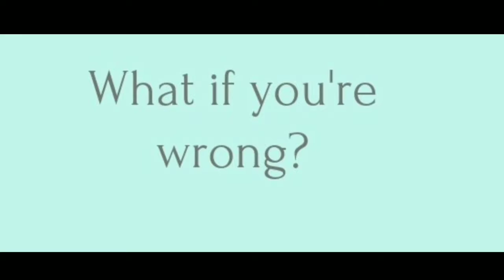সমুদ্রের সবচেয়ে ছোট ৫ টি প্রাণী ।। ocean's smallest 5 creatures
Hey ,
We're back , UDVOT ROHOSYO ( উদ্ভট রহস্য ) is back with a new fresh way . New content  , new demonstration , and of course new day ...
So what's in for today ? Today we bring to you " সমুদ্রের সবচেয়ে ছোট ৫ টি প্রাণী ।। ocean's smallest 5 creatures  " ...
That sounds a little bit more interesting .. isn't it ??

In this video we will try to introduce you with 5 smallest sea creatures ever discovered .. All images and videos and information are taken from GOOGLE , YOUTUBE .
And special Thanks to scubadive.com , Blackmantra for making the informations widespread to all of us ...

After all of this shoutings  , I'll say that everything we do is for you .. So , please SUBSCRIBE and SHARE our channel and videos respectively so that we are inspired to give you more great things in the upcoming future ..